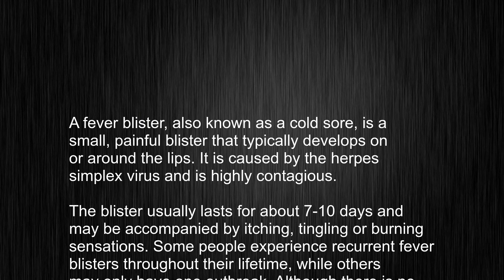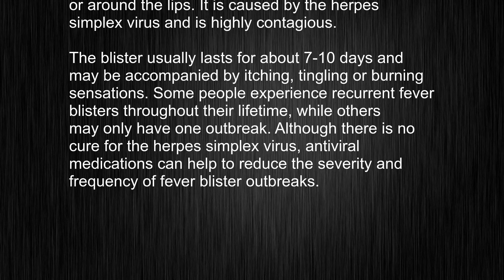What's the meaning of "fever blister", How to pronounce fever blister?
This video tells you what "fever blister" means, how to pronounce it, provides a pronunciation guide and an accurate definition.
   00:00 Pronunciation
   00:24 Meaning

   - What is the meaning of fever blister
   - How to say fever blister
   - What is the definition of fever blister
   - How to pronounce fever blister

   Visit our free audio/video dictionary tutorial to learn how to correctly pronounce words/names and to learn their meanings, definitions, just like fever blister definition and meaning in Merriam-Webster, fever blister definition and meaning in Collins English Dictionary, fever blister definition and meaning in The Oxford English Dictionary, fever blister definition and meaning in Longman Dictionary of Contemporary English, fever blister definition and meaning in Cambridge Advanced Learner's Dictionary, and more.